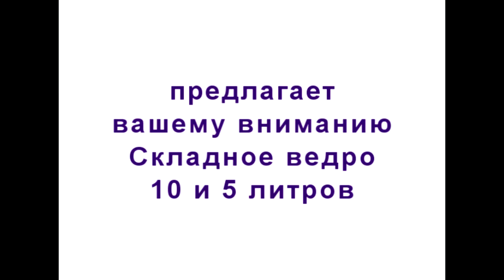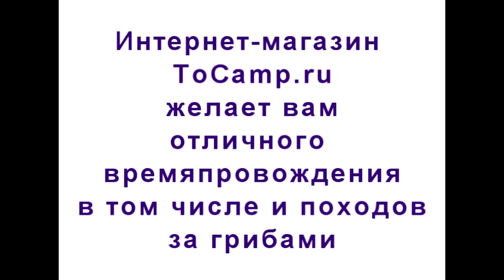Складное ведро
Складное ведро 10 л выполнено из высококачественного силикона, дно, край ведра и ручка сделаны из твердой пластмассы, по краю выполнен удобный носик для слива и ушко с отверстием, чтобы вешать складное ведро на стену. Когда ведро в разложенном состоянии, оно не сложится, как это не редко бывает со складными ведрами из ПВХ. На дне есть выемка для пальцев, ведро не выскользнет из рук, когда вы будете его освобождать. Ручка надежно крепиться к ведру, имеет неострые грани, что позволяет уверенно фиксировать ведро пальцами. Складное ведро отлично подойдет для прикормки во время рыбалки. Модель очень удобная, в сложенном виде практически не занимает места и будет вашим надежным спутником в автомобиле, что очень важно для любителей активного отдыха на природе, для поездок за грибами, ягодами, на рыбалке и, конечно, для работ на даче и огороде.